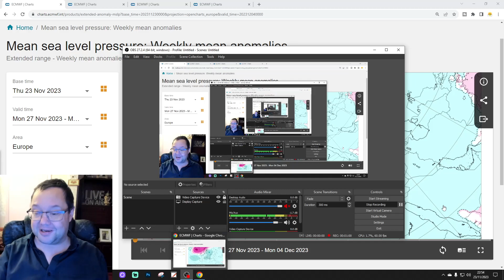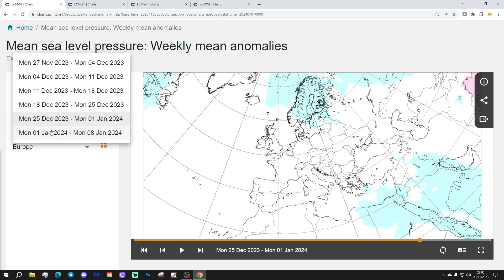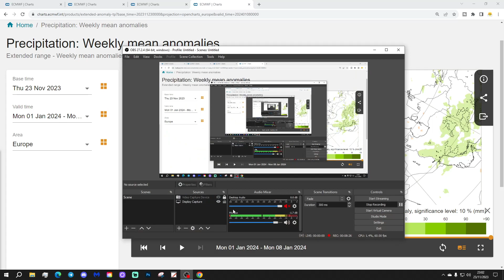ECMWF 42 Day Forecast: Colder For December???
This video forecast from the extended ECMWF model takes us from 27th November 2023 to 8th January 2024 and we're looking to see if we could have a colder December...

💡  Video Credits: 💡

 💡 GWV Links: 💡